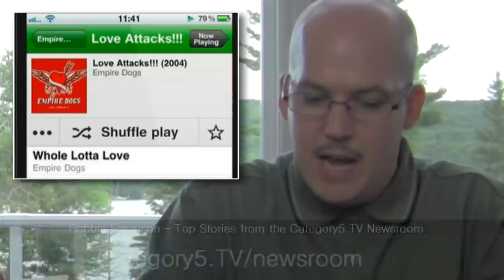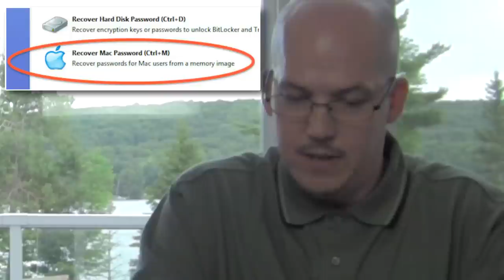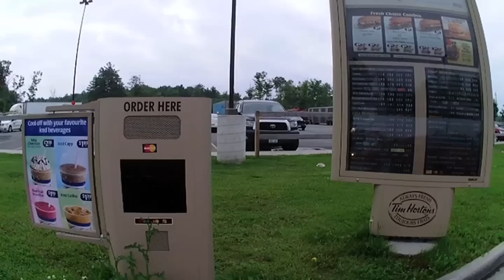202 - Technology Makes Its Way to Cottage Country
Robbie Ferguson visits with Silver Beach Developments' Gerry Kowalski to discuss their involvement in getting technologies such as high-speed Internet and zoned heating/cooling systems into Haliburton, Ontario.

Hillary Rumball reviews the incredible Liquid Image MX video camera mask, and gets muddy doing it.